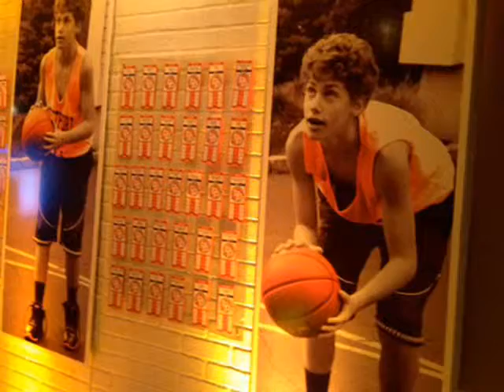March Madness Party Planning CT The Inn at Longshore, Westport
Great Neck Games & Productions is a full service event rental and production company. No event is too small or too elaborate for us. Great Neck Games & Productions did the March Madness event planning at The Inn at Longshore, Westport, CT a sought after location for special events.